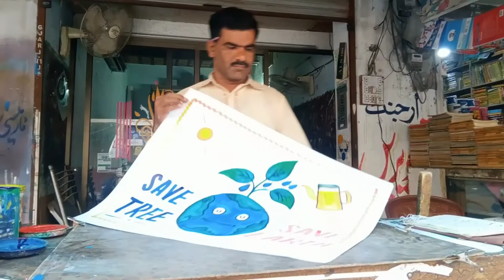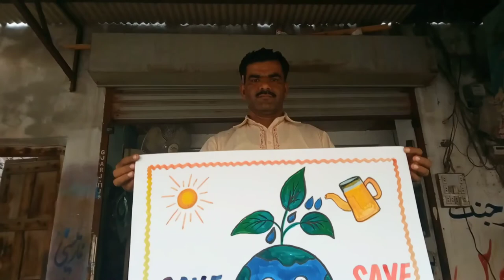save tree save earth chart making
*savetree*saveearth *chart *painting *art *clipaet